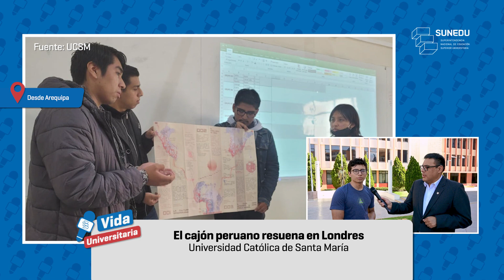VidaUniversitaria | El cajón peruano resuena en Londres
¡El diseño y el arte del cajón peruano brillan en Londres! 🎶

🎒 VidaUniversitaria llegó a Arequipa para conversar con estudiantes y docentes de la Universidad Católica de Santa María sobre un proyecto que hizo resonar al cajón peruano en la Bienal de Diseño de Londres.

🤩 Queremos contar tu historia, comunidad. Déjanos en los comentarios información de tus proyectos universitarios.